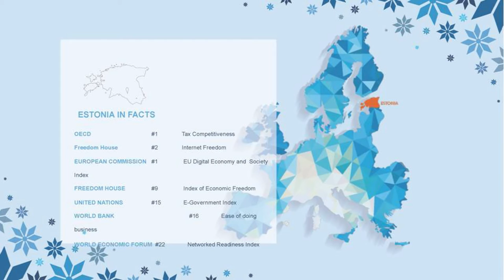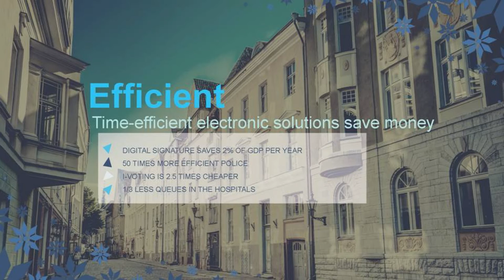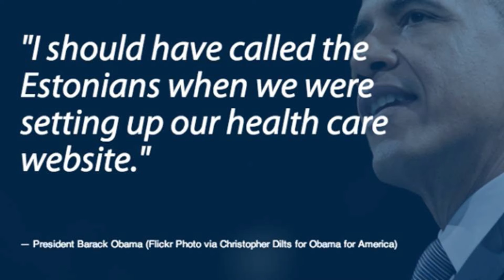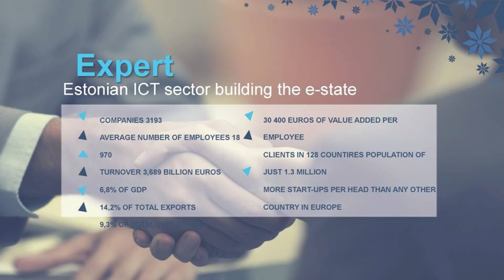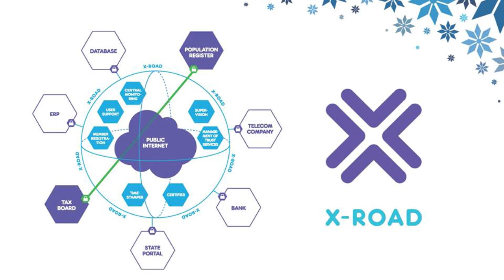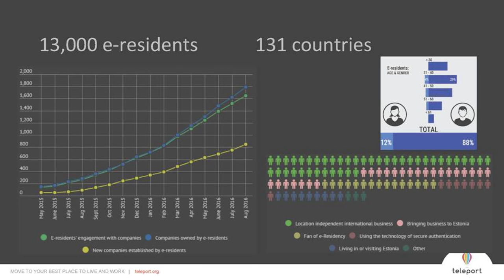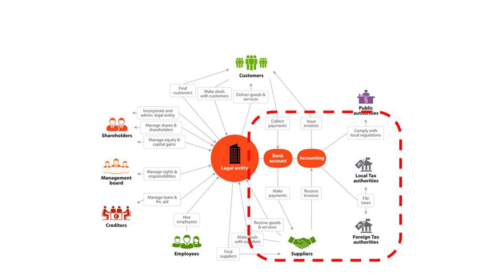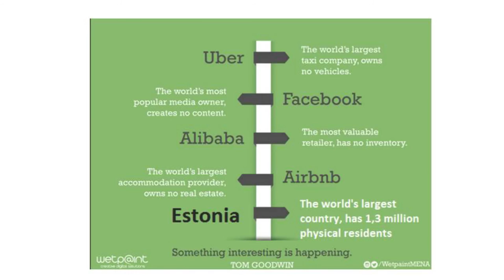Country as a service (Estonian experience) | Kalle Palling | TEDxAcademy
Country as a service (Estonian experience)

Member of Estonian Parliament, and chairman of the European affairs committee